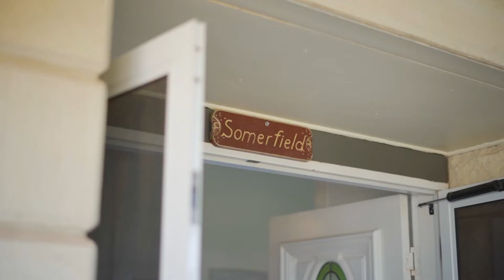Simon Salm Presents - 14 Newlands St, Redland Bay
A Majestic Queenslander on 826m2!

This majestic Queenslander fuses traditional charm with modern luxury and commands the top of a quiet cul-de-sac on a large 826m2 block.

Captivating street appeal, wrap around verandas and beautiful landscaped gardens set the tone for all the exquisite period detail that lies behind the ancient limestone walls of this breathtakingly beautiful home.

Lofty ceilings, rich timber Jarrah floors, VJ walls, French doors, decorative ceilings an open fireplace are just some of the period details that convey the essence of yesteryear whilst features such as air conditioning, multiple indoor/outdoor living areas and the bonus of a separate studio enhance family lifestyle.

Your forever home awaits...

* Lounge with fireplace & French doors to the veranda
* Kitchen (granite benches, quality appliances & butler’s pantry)
* Open plan air conditioned large family/dining area
* Family/dining area features French doors to the veranda
* Air conditioned master with French doors to veranda
* Bedroom 2 features air conditioning & French doors to the veranda
* Beautiful en suite with freestanding clawfoot bath & large shower
* Separate studio currently set up for entertaining
* Convenient shower located in the separate studio
* Quintessential period details throughout
* Boat/caravan port + shade sail parking
* Large garden shed for all the gardening tools
* Huge 826m2 parcel of land
* Commanding cul-de-sac position

Within a few minutes to Redland Bay Village Shops, Redland Bay State Primary School, The Redland Bay Hotel, Redland Bay Golf Club and the water's edge with long meandering foreshore walkways to enjoy. The boat ramp, fishing spots, beaches and the ferry to the South Moreton Bay Islands are also close by.

Redland Bay is also within 5-10 minutes of shopping centres, an excellent selection of schools (private & state), childcare, restaurants, cafes and approximately 1 hour from Brisbane (keep your city job & come home to this every day!) and 1 hour to the Gold Coast for day trips.

To arrange an inspection, please contact Glen Tregea on 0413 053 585